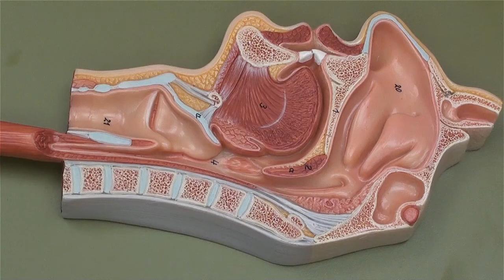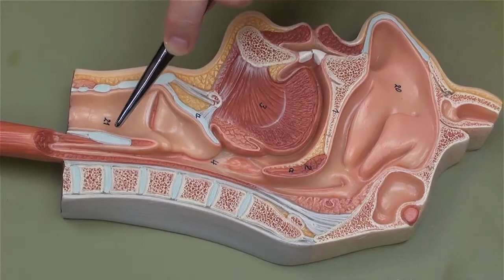Digestive System - Head and Neck